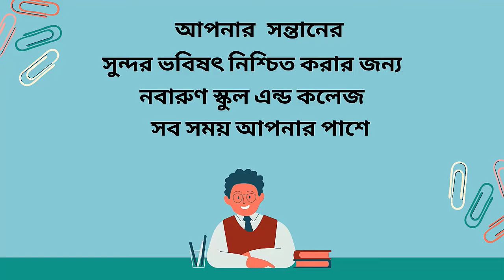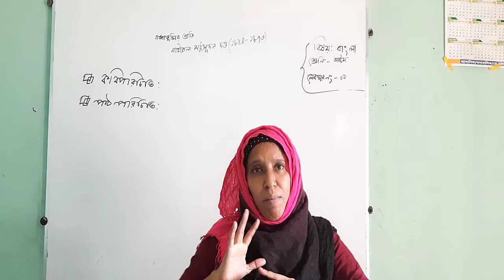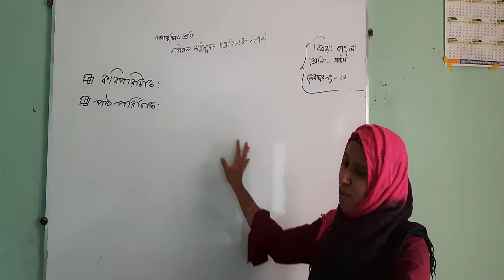class:Eight || Subject :bangla-Fist || lecture 01